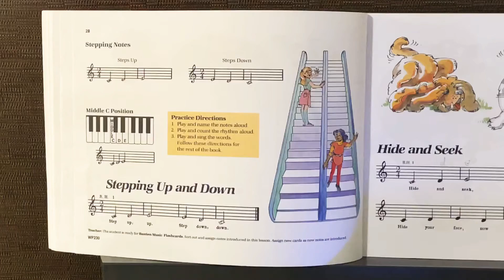Stepping Up And Down Piano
Bastien Piano Basics Primer A Stepping Up And Down